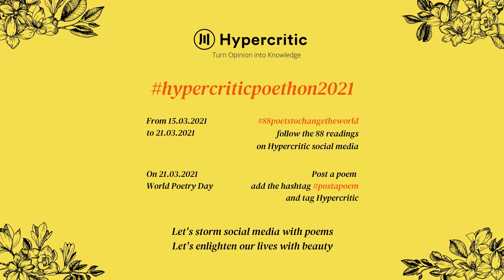BONUS TRACK! Emiliano Poddi reads Wisława Szymborska - Poland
BONUS TRACK!
Emiliano Poddi reads Wisława Szymborska - Poland

Il gatto in un appartamento vuoto

Die—you can’t do that to a cat.
Since what can a cat do
in an empty apartment?
Climb the walls?
Rub up against the furniture?
Nothing seems different here
but nothing is the same.
Nothing’s been moved
but there’s more space.
And at nighttime no lamps are lit.
Footsteps on the staircase,
but they’re new ones.
The hand that puts fish on the saucer
has changed, too.
Something doesn’t start
at its usual time.
Something doesn’t happen
as it should.
Someone was always, always here,
then suddenly disappeared
and stubbornly stays disappeared.
Every closet’s been examined.
Every shelf has been explored.
Excavations under the carpet turned up nothing.
A commandment was even broken:
papers scattered everywhere.
What remains to be done.
Just sleep and wait.
Just wait till he turns up,
just let him show his face.
Will he ever get a lesson
on what not to do to a cat.
Sidle toward him
as if unwilling
and ever so slow
on visibly offended paws,
and no leaps or squeals at least to start.